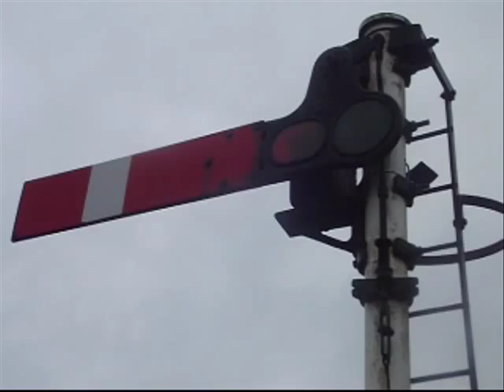Day Out With Thomas at East Anglian Railway Museum (9-4-2012) Part 5 of 8